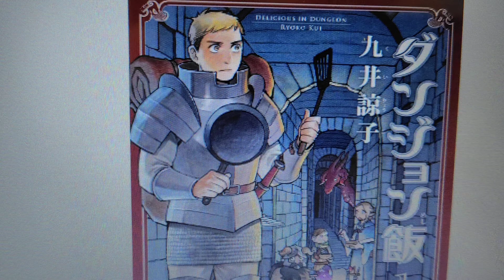九井諒子 日本の漫画家 作品 ダンジョン飯 ひきだしにテラリウム 竜の学校は山の上